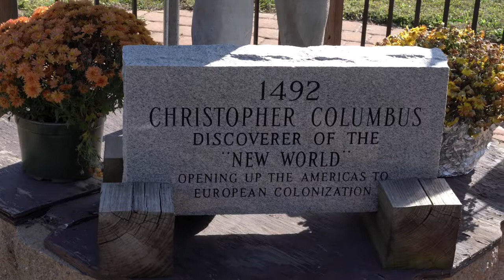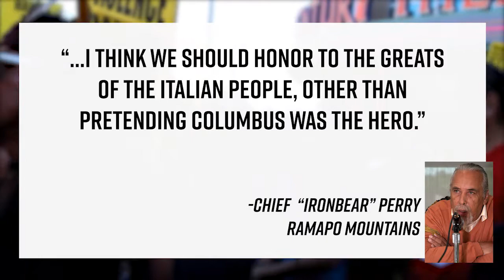Columbus Day Vs. Indigenous Peoples' Day